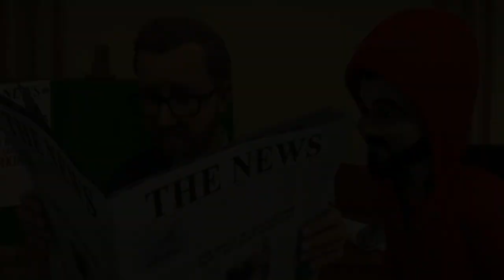Sandip Bhattacharjee Showreel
Sandip Bhattacharjee lighting showreel